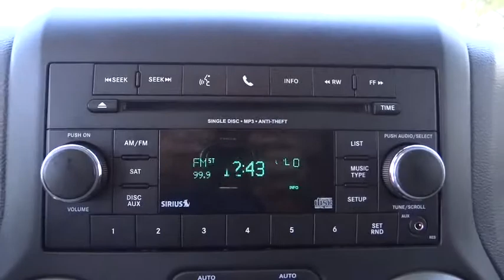2013 Jeep Wrangler Unlimited Riverside, Fontana, Redlands, Rancho Cucamonga, Palm Springs,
2013 Jeep Wrangler Unlimited
2013 Jeep Wrangler Unlimited Sport - Stock#: 0141970A - VIN#: 1C4BJWDG1DL541871

Fairview Ford
292 North G Street